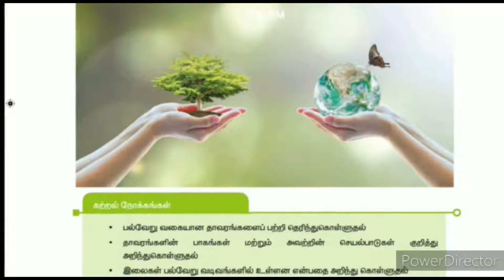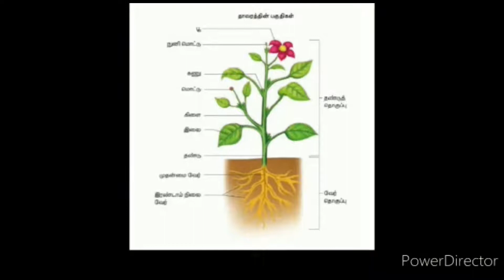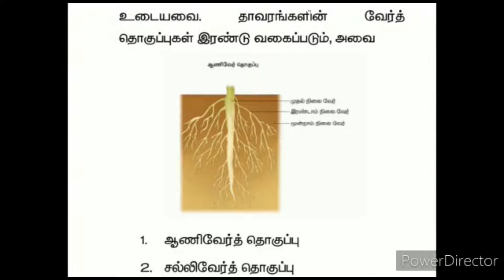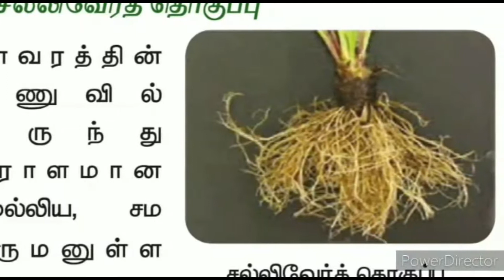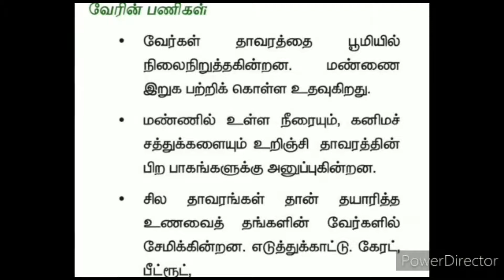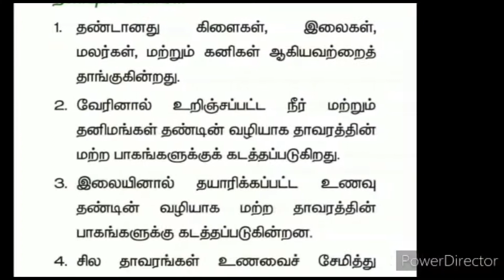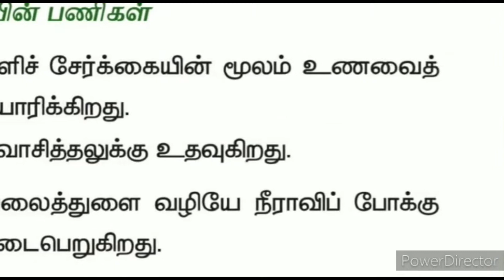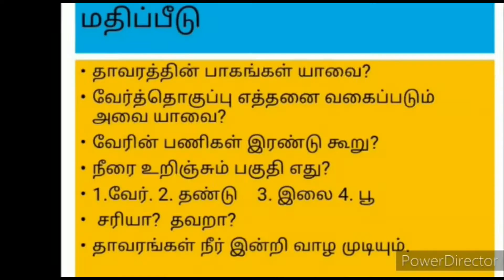ONLINE CLASS 6th Std Science TM Lesson 4 தாவரங்கள் வாழும் உலகம்